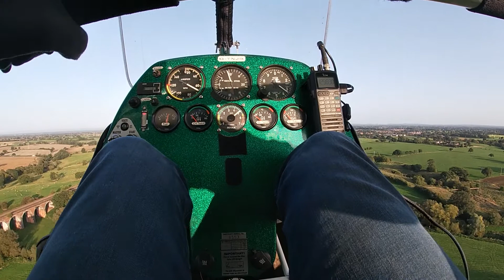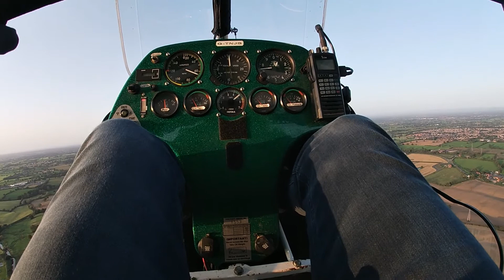Microlight training - 17/9/20 | Ex14 Advanced Turns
Dairy House Farm to Dairy House Farm

Exercise 14 - Advanced Turns